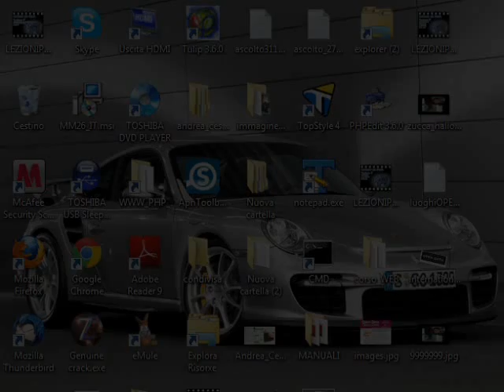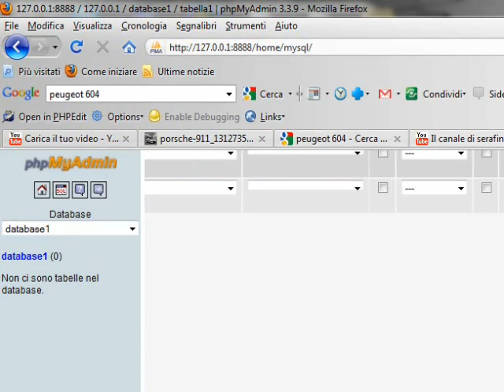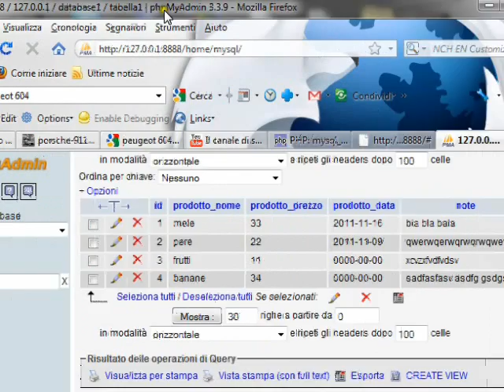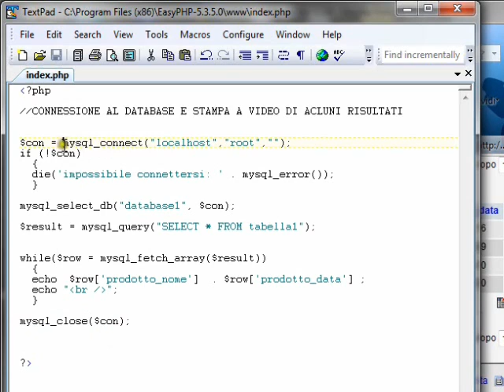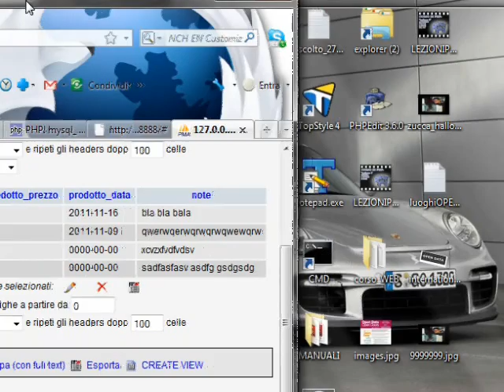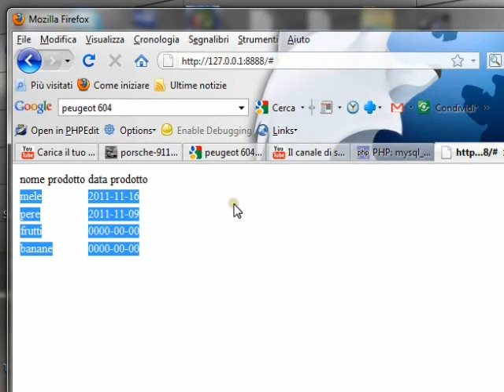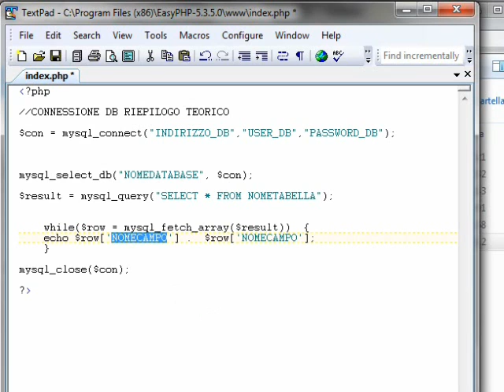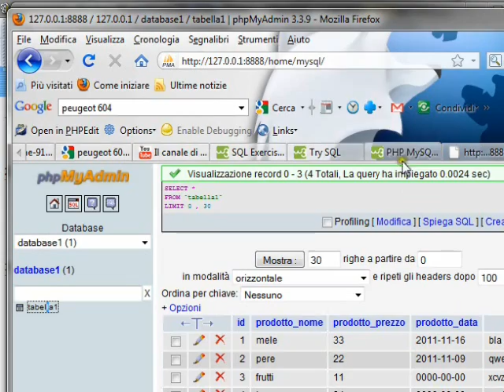CORSO BASE PHP LEZIONE 07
connessione al database con php e stampa a video di una prima query